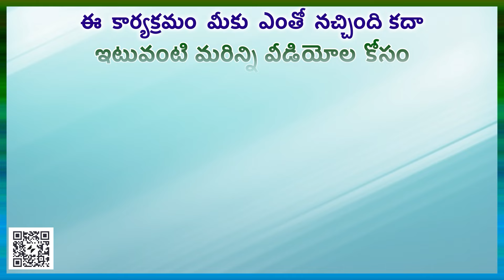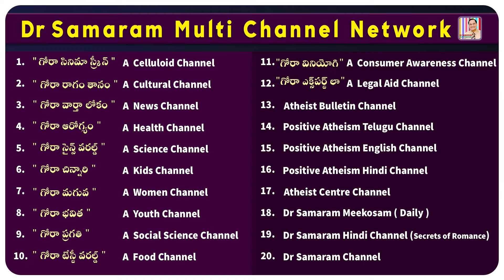ఎయిడ్స్ లాగా మారిందని తెలుసుకోవడం ఎలా? ...Question 944 in Dr Samaram Mee Kosam